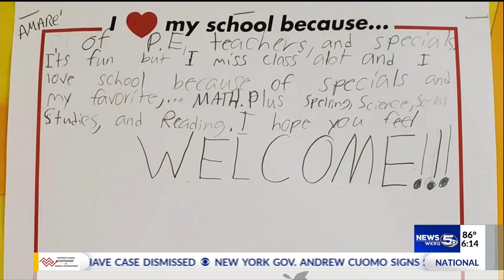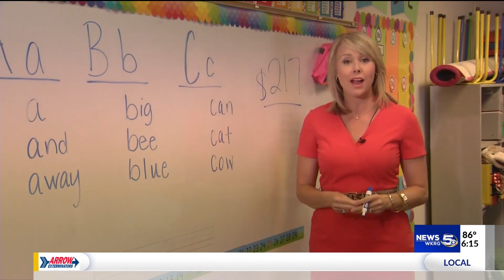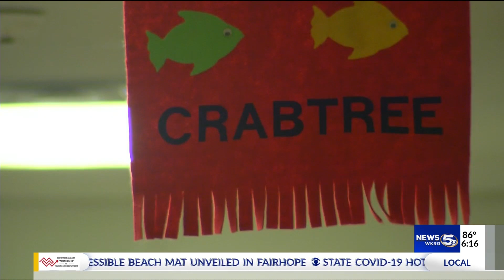What's Working: Prichard Prep School determined to keep educating children, despite coronavirus unce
What's Working: Prichard Prep School determined to keep educating children, despite coronavirus uncertainty